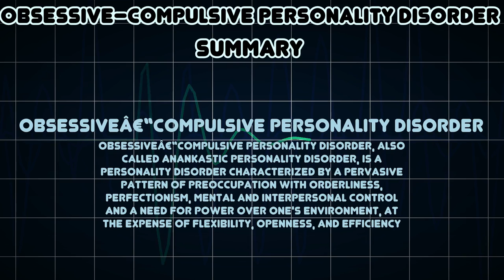Obsessive–compulsive personality disorder (Medical Condition)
Symptoms, risk factors and treatments of Obsessive–compulsive personality disorder (Medical Condition)

Obsessiveâ€“compulsive personality disorder, also called anankastic personality disorder, is a personality disorder characterized by a pervasive pattern of preoccupation with orderliness, perfectionism, mental and interpersonal control and a need for power over one's environment, at the expense of flexibility, openness, and efficiency